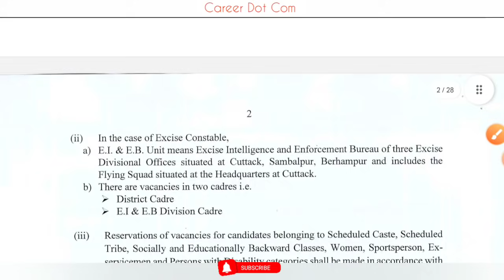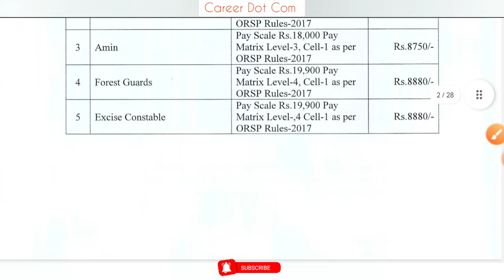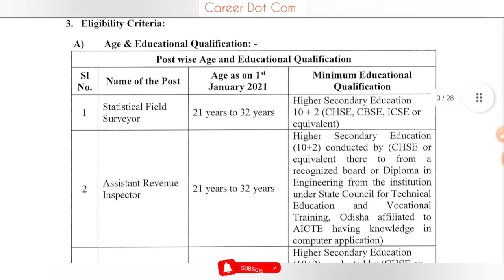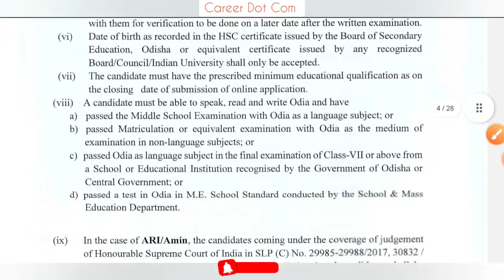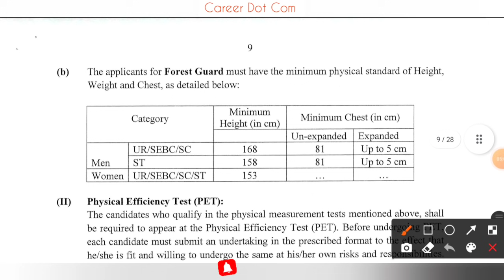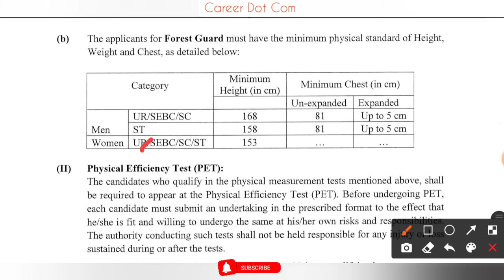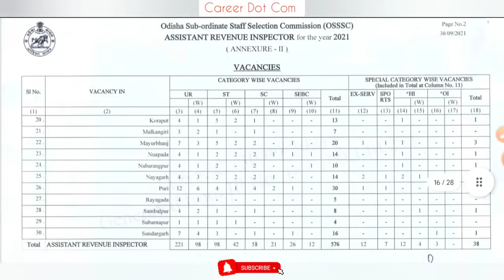২৮০০+ শূন্যপদে ফরেস্ট গার্ড ও আবগারি কনস্টেবল নিয়োগ | Full Details | Eligibility Criteria |10thPass